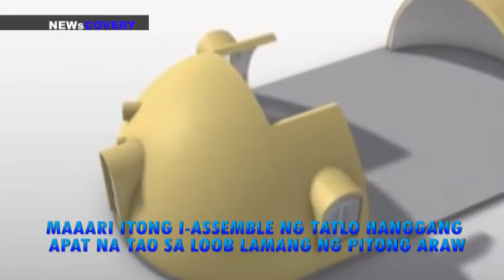NEWSCOVERY: DOME HOUSE